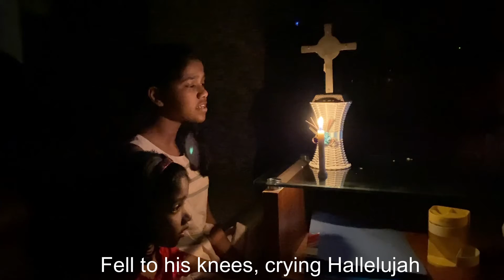An Easter Hallelujah by Jeny and Jo